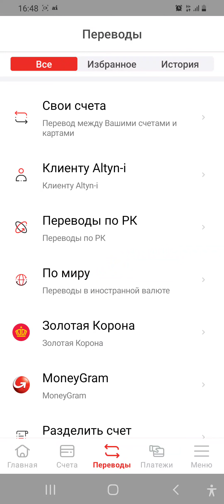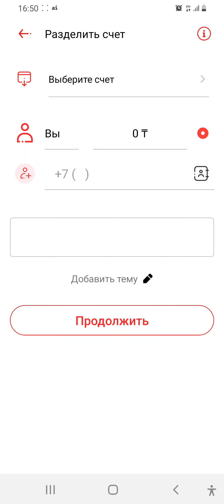Разделить счёт с друзьями можно в Altyn Bank